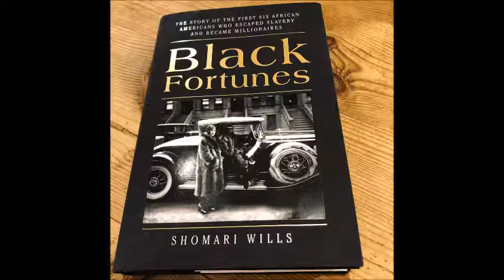Black Fortunes Book Review - Recommended For All Entrepreneurs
The astonishing untold history of America's first black millionaires - former slaves who endured incredible challenges to amass and maintain their wealth for a century, from the Jacksonian period to the Roaring '20s - self-made entrepreneurs whose unknown success mirrored that of American business heroes such as Henry Ford, John D. Rockefeller, and Thomas Edison.

While Oprah Winfrey, Jay-Z, Beyoncé, Michael Jordan, and Will Smith are among the estimated 35,000 black millionaires in the nation today, these famous celebrities were not the first blacks to reach the storied 1 percent. Between the years of 1830 and 1927, as the last generation of blacks born into slavery were reaching maturity, a small group of smart, tenacious, and daring men and women broke new ground to attain the highest levels of financial success.

Black Fortunes is an intriguing look at these remarkable individuals, including Napoleon Bonaparte Drew - author Shomari Wills' great-great-great-grandfather - the first black man in Powhatan County (contemporary Richmond) to own property in post-Civil War Virginia. His achievements were matched by five other unknown black entrepreneurs including:

Mary Ellen Pleasant, who used her Gold Rush wealth to further the cause of abolitionist John Brown
Robert Reed Church, who became the largest landowner in Tennessee
Hannah Elias, the mistress of a New York City millionaire, who used the land her lover gave her to build an empire in Harlem
Orphan and self-taught chemist Annie Turnbo-Malone, who developed the first national brand of hair care products
Madam C. J Walker, Turnbo-Malone's employee who would earn the nickname America's "first female black millionaire"
Mississippi school teacher O. W. Gurley, who developed a piece of Tulsa, Oklahoma, into a "town" for wealthy black professionals and craftsmen that would become known as "the Black Wall Street"
A fresh, little-known chapter in the nation's story - a blend of Hidden Figures, Titan, and The Tycoons - Black Fortunes illuminates the birth of the black business titan and the emergence of the black marketplace in America as never before.